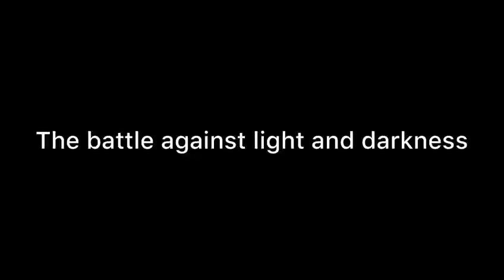The Altar Trailer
@trinity network. A must watch movie dropping soon.